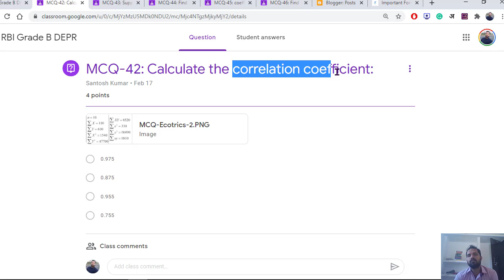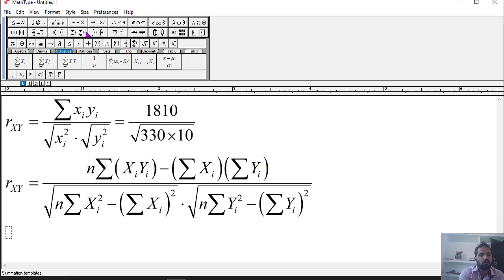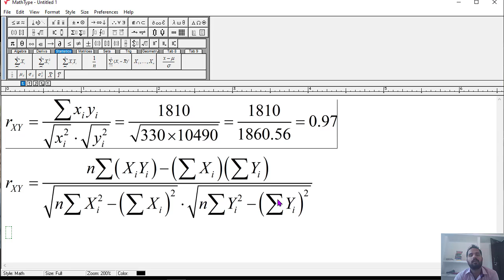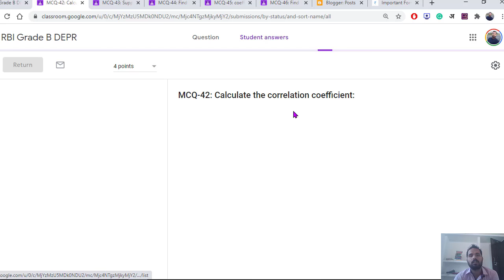Solution of MCQ-42